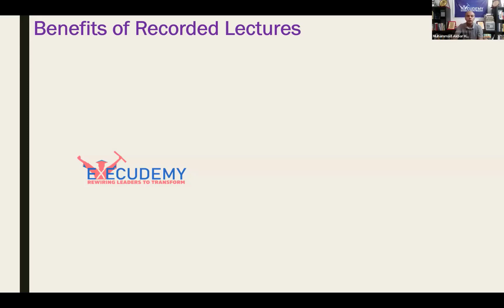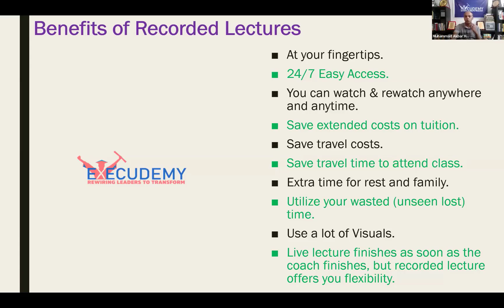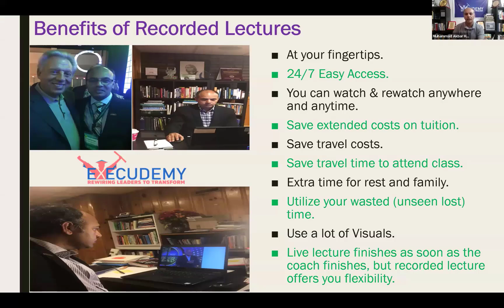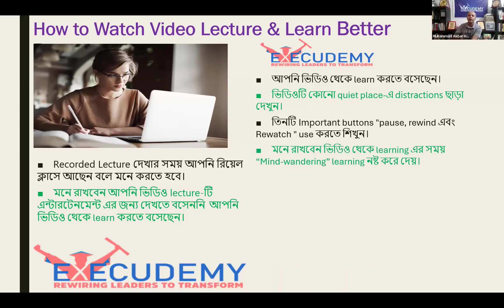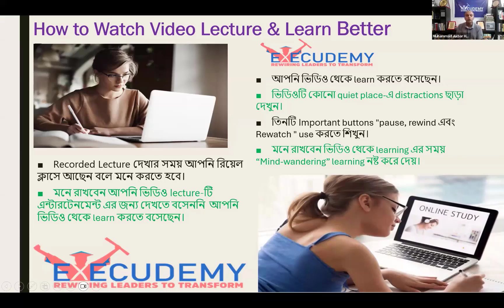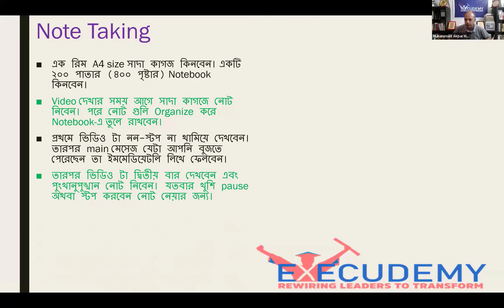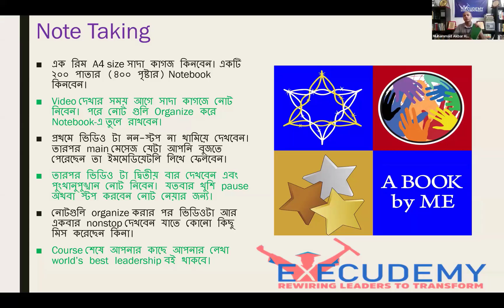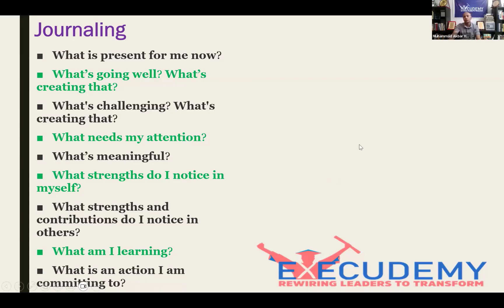How to Best Learn from Every Lesson | Coach Akbar Hossain